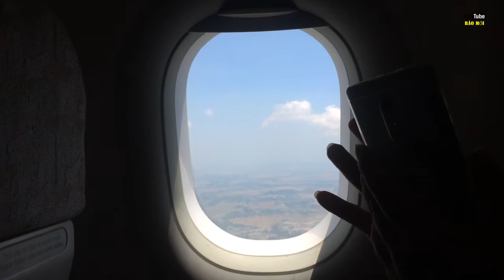Cảnh máy bay bay trên mây và lúc hạ cánh như thế nào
Cảnh máy bay bay trên mây và lúc hạ cánh như thế nào. Đã khi nào bạn thấy máy bay bay trên mây chưa? và máy bay hạ cánh xuống đường băng như thế nào chưa? Clip sau đây kênh báo mới xin gửi tới các bạn cảnh máy bay bay trên mây nhé.